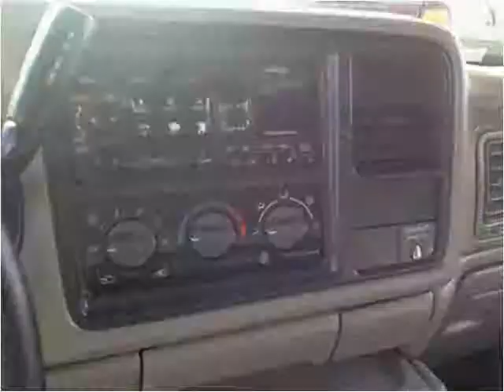1999 GMC Sierra 1500 Used Cars Stockton CA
This 1999 GMC Sierra 1500 is available from Beas Auto Sales.